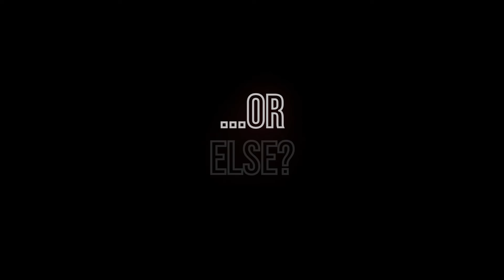Rene Dupree Enraged By Sylvan Grenier | Breaks Chair Mentioning Him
@cafederene Hello to the caffeinated ones from Cafe de Rene. Here is a video exposing the Extreme Frenchman's behavior and how we should all watch out when speaking about powerful people like Sylvan Grenier. WhatCulture Wrestling owns the clip about both London's and Rene's broken noses a la thanks to Booker T.  Links to clips are below.